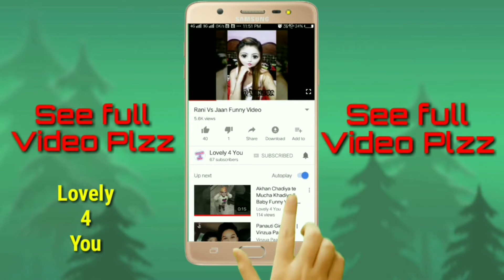Modi Funny Interview 2018।। Modi funny video 2018।। Modi Funny Clip 2018।।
मोदी के वीडियो क्लिप